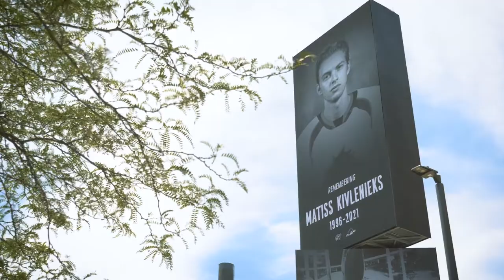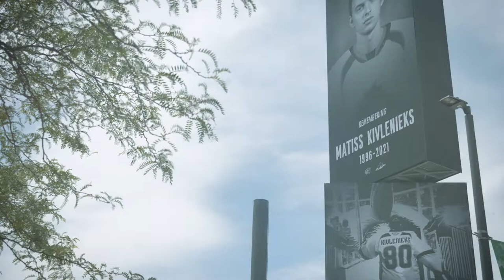Monsters OT Preview: Remembering Matiss Kivlenieks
Monsters OT returns August 26 at 10:30 p.m. on Bally Sports Great Lakes as the Monsters remember Matiss Kivlenieks.